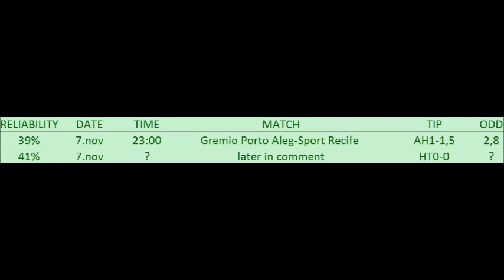BETTING TIPS for 7. Nov 2016